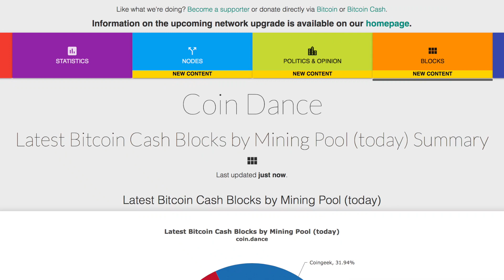The Art of Hash War Bitcoin Cash BCH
Bitcoin Cash BCH first ever Hash War for a Proof of Work blockchain. This is history in the making. We are watching Nakamoto consensus doing what it is designed to do from day one.

For myself, I hope to pick up more BCH during the battle. But I won't accept split coins. There will be just one BCH. I do NOT want split coins.